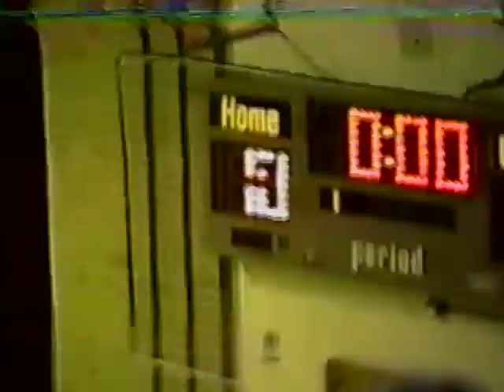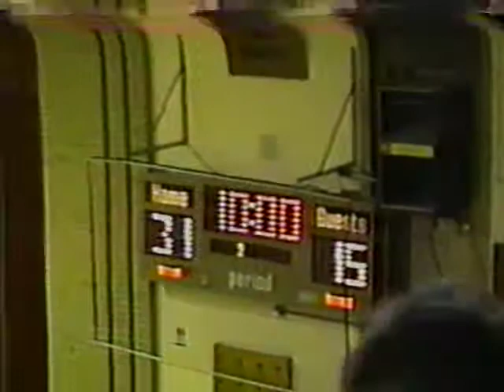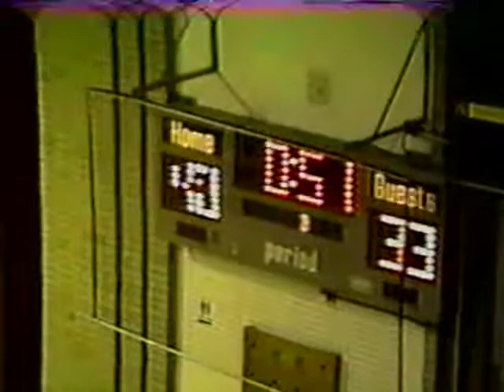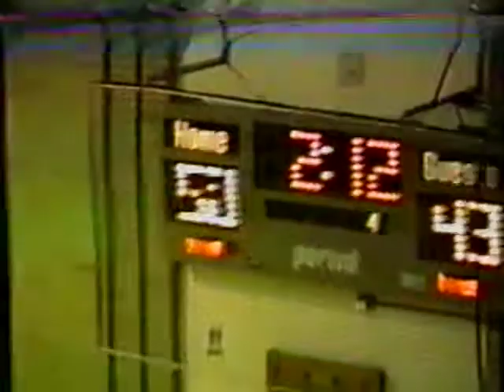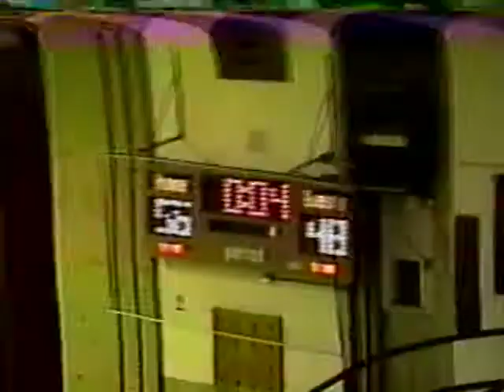1998 99 CHS Freshmen boys basketball vs Rantoul